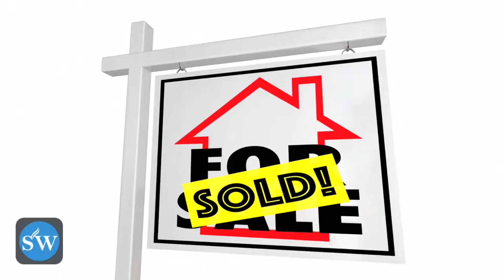Selling Homes in Greater Bluffton SC Gated Communities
Meet the upbeat and fun Steve Wallace, Realtor and his Weichert Associates. We’re selling homes in Greater Bluffton SC gated communities. Visit Steve Wallace Real Estate online to discover wonderful gated neighborhoods and plantations in and around Bluffton, South Carolina.

Find a variety of South Carolina neighborhoods with homes to fit your needs and your budget. We have a variety of home styles and gated communities to show you. Plus, you can find all the active listings of homes for sale in gated communities in Bluffton and on Hilton Head island online at Steve Wallace Real Estate.
• Gated Golf Communities
• Gated Lake Communities
• Gated Equestrian Communities
• Gated Lake Communities
• Gated Active Adult Communities
• Greater Bluffton SC Gated Neighborhoods

Enjoy top amenities and golf courses golfers love. Ready to retire or planning your retirement? If so, there is no time like now to explore the gated community lifestyle filled with activities and opportunities for engagement with other residents. Search our website to discover homes for sale in all our top neighborhoods in top destinations of the South Carolina Lowcounty.
• Bluffton
• Beaufort
• Callawassie Island
• Hilton Head Island
• Okatie
• Sun City Hilton Head
• Areas Beyond

On your journey to your next home, make your first move a call. Speak with Realtor, Steve Wallace. Discover Greater Bluffton SC gated communities, great amenities, real estate properties and wonderful homes for sale in gated neighborhoods, today!

Search and Find Greater Bluffton South Carolina Homes for Sale in gated neighborhoods.